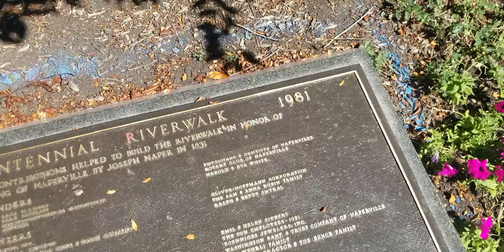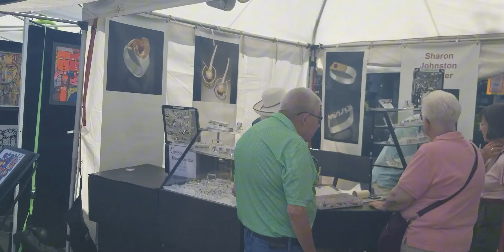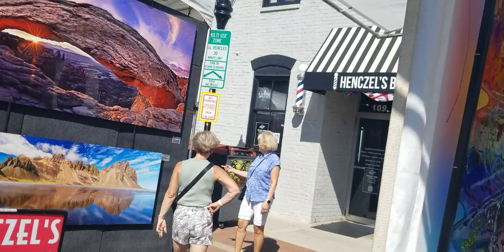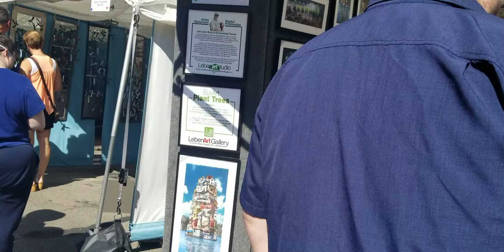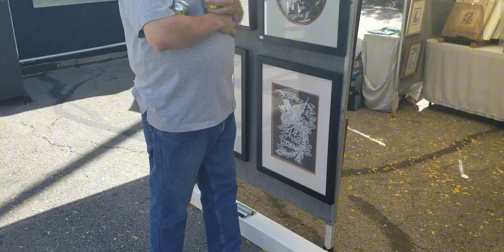لوحات و أعمال يدوية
سبحان الله و الحمدلله و لا إله الا الله و الله أكبر

welcome everyone and enjoy by watching the video 🥰🤗

all my accounts ( Instagram + TikTok + PayPal to help the channel ) at this link

كل حسابتي ( الانستكرام + التيك توك + الباي بال لدعم القناة ) بهذا الرابط